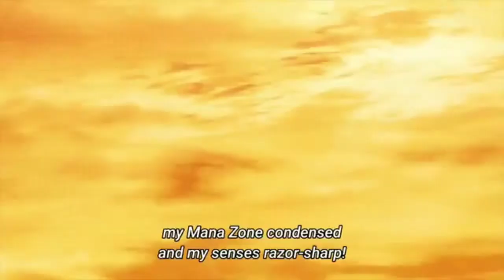Demon Asta & Captain Yami vs Demon Dante Epic battle